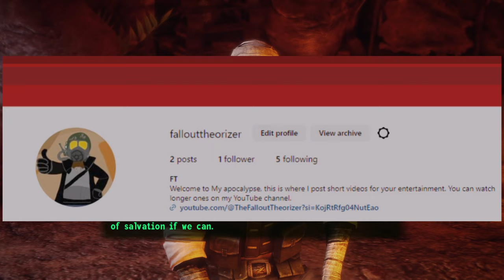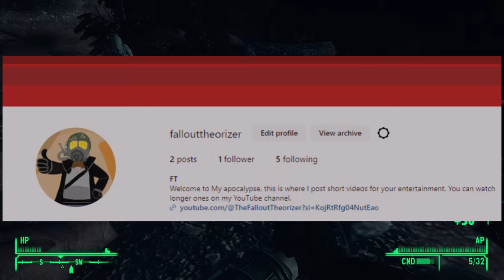How did Joshua graham Survive?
God be with you - Joshua Graham

0:00 Introduction
0:39 How Joshua Graham got his injuries
1:45 How did Joshua Survive?
6:15 Joshua delivers Wisdom